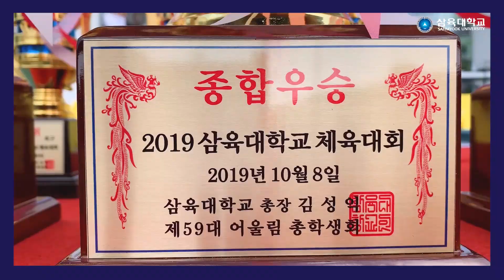삼육대학교 체육대회 스케치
학과퍼레이드부터 응원전까지!
SNS기자단 수럽이 삼육대학교 체육대회 현장을 스케치해보았습니다!